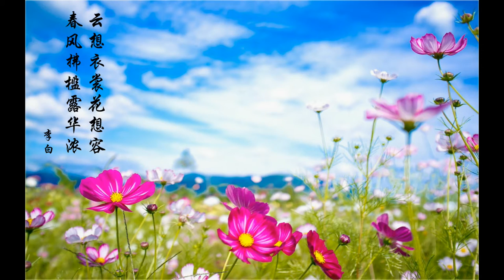NCMC 2016 云想•花想 (陈欣宇)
2016 National Chinese Music Competition Prize Presentation Concert
Pipa Open Category Winner Chen XinYu
11 December 2016
Live Recording (Singapore Conference Hall)
Audio: